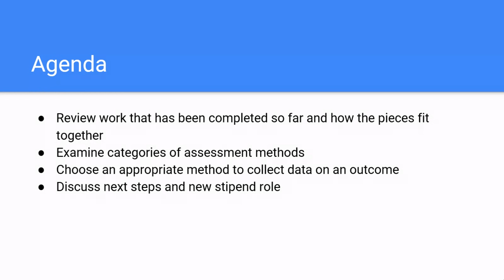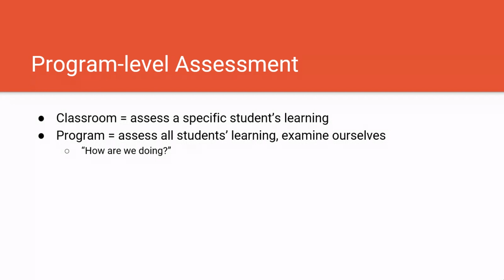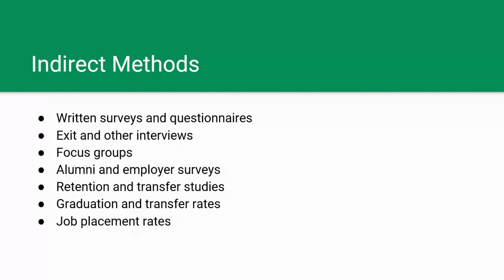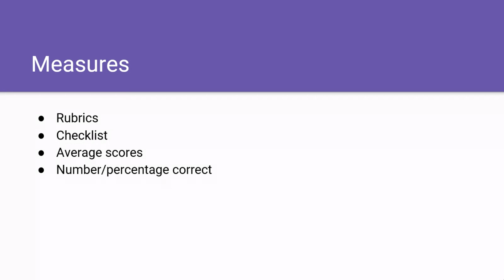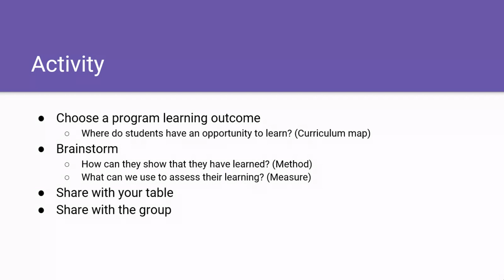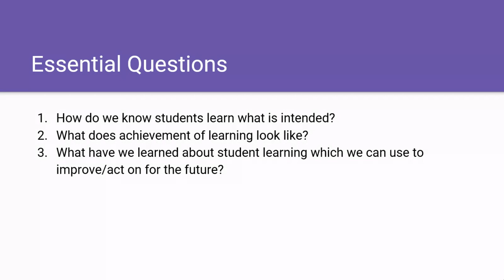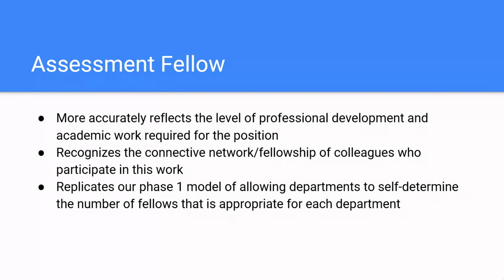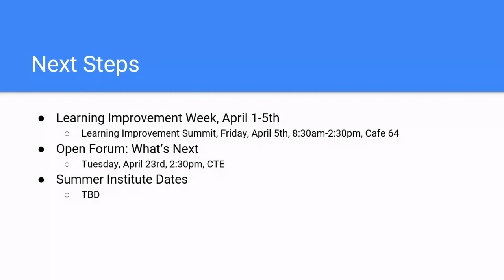Building Effective Assessment Plans March 26th 2019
Triton College is preparing for a focus visit from the Higher Learning Commission in April 2020 on Academic Assessment. The Assessment Committee hosts regular forums as a means of providing information, progress updates and support to faculty around the work of assessment. This session will cover our revised assessment structure for the next academic year, as well as the new role of assessment liaison.